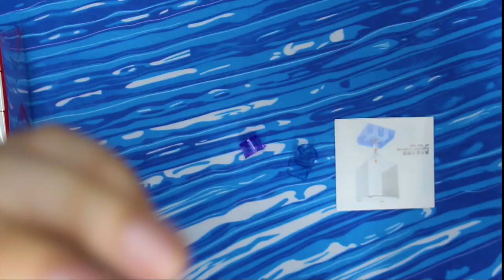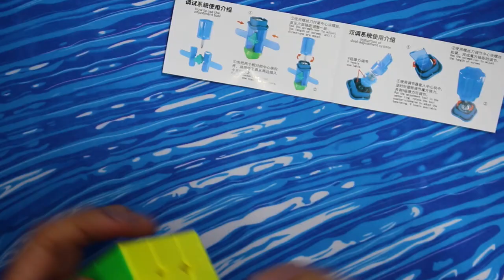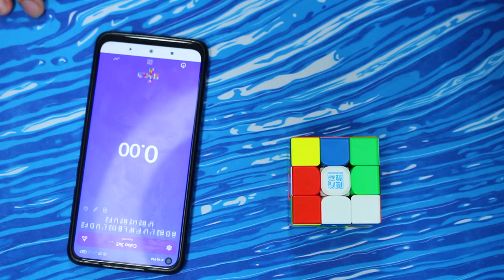REVIEW Moyu Super RS3M Maglev Ball Core en Español| Speedcuber Perú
En este video realizaremos un unboxing y una revisión del Moyu Super RS2M Maglev BC, uno de los mejores cubos del año pasado!